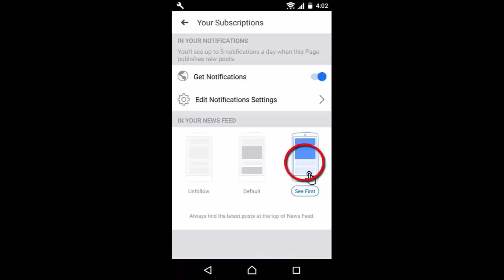दांतों की सेंस्टिविटी से छुटकारा ।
आइये आज के वीडियो में देखते हैं के आयुर्वेद में दांतों की सेंसिटिविटी के लिए क्या उपाय बताये गए हैं ।